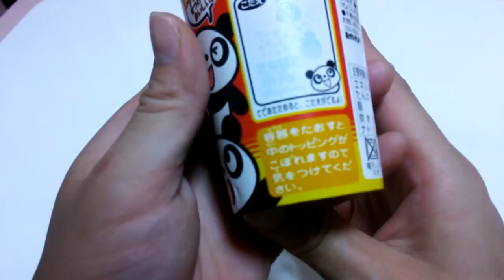[食レポ] ヤンヤンつけボー 【あきねねちゃんねる】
トッピングが溶けにくくのどにつきささる気がします(;'∀')
そしてスティックが口の中の水分を持っていく、、、 ☆☆☆